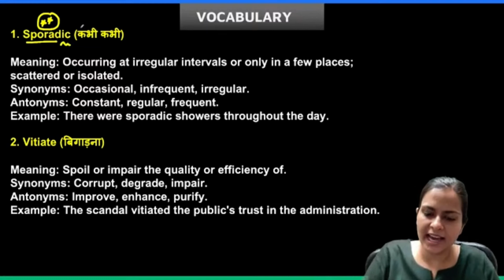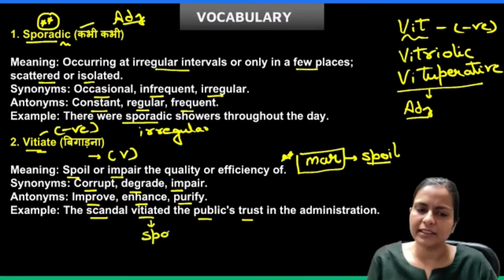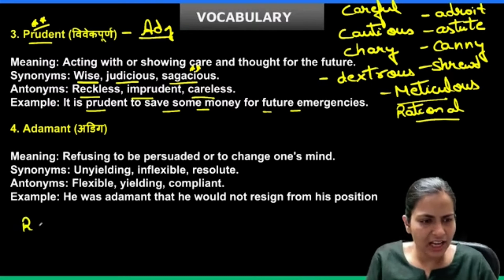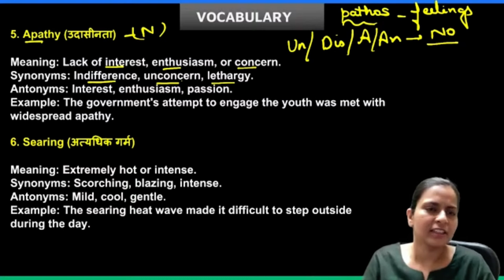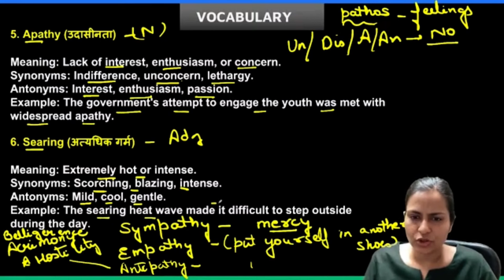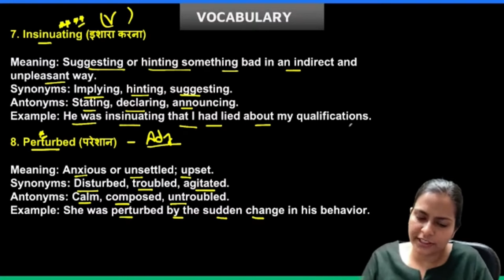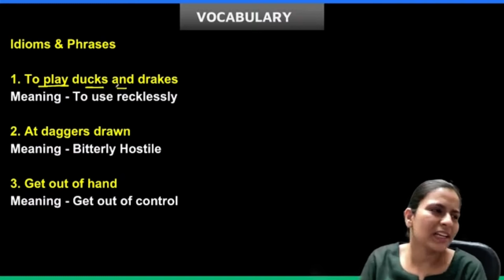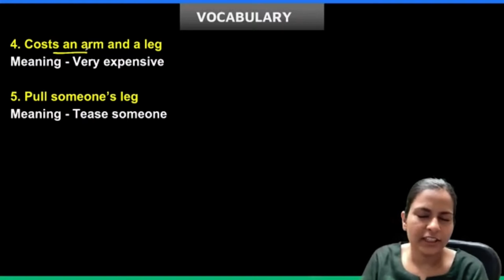27 May 2024 The Hindu editorial vocabulary by Nimisha mam || English || Nimisha Bansal